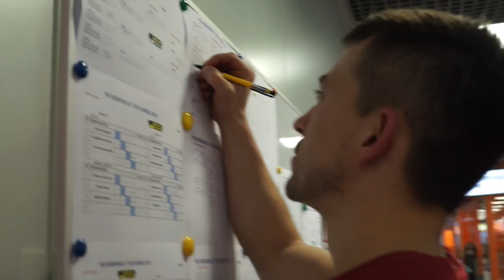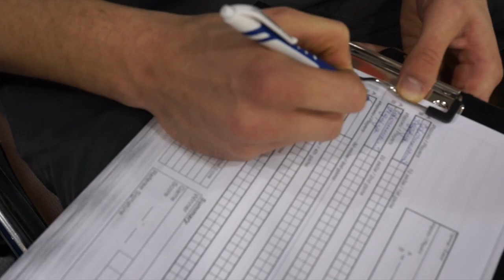Чемпионат Украины по сквошу 2014 Моменты (часть 1)